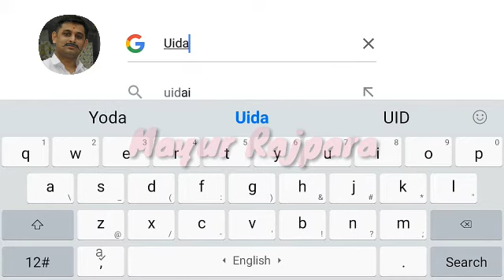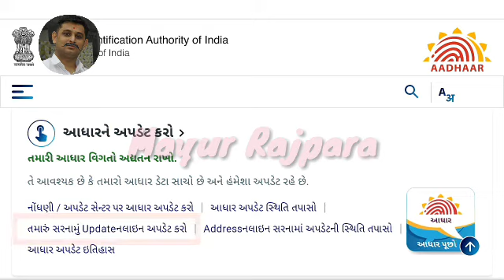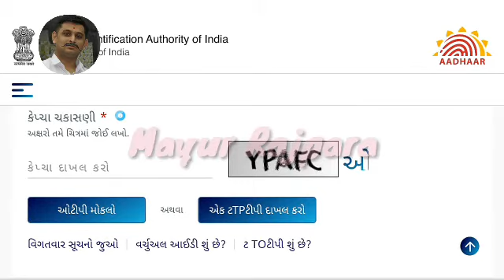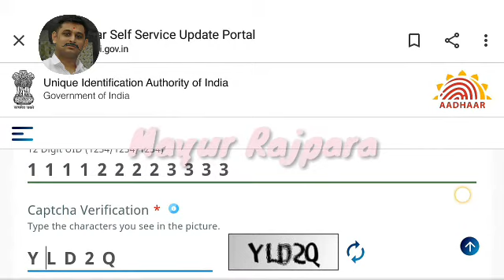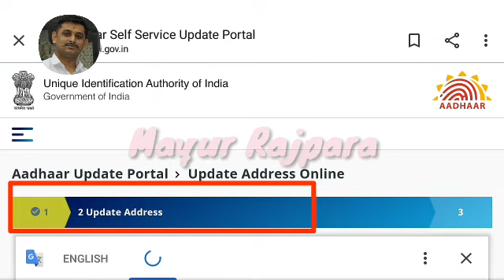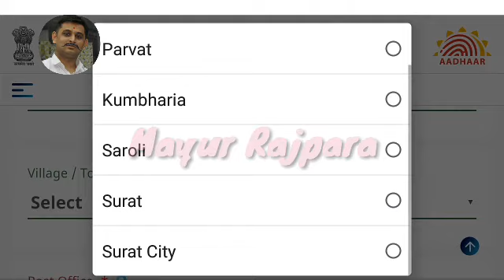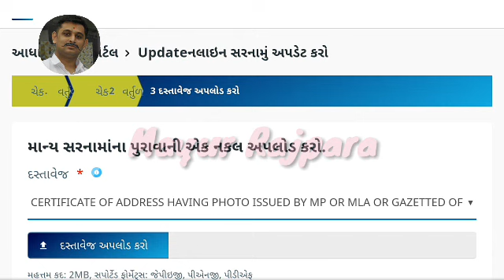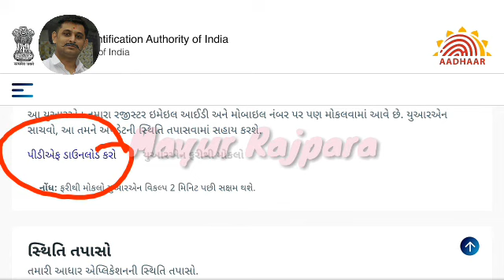આધાર કાર્ડ એડ્રેસ કેવી રીતે સુધારવુ ll Correcting Aadhaar card address ll Aadhaar address update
🚩સરકારી કામકાજના નોલેજ મેળવા માટે મયુર રાજપરા ને ફોલો કરો લાઈક કરો અને તમામ મિત્રોને  શેર કરો 👍

🔴 યુટ્યુબ ચેનલ -/- Mayur Rajpara

🔴ટેલિગ્રામ ચેનલ -/- Mayur Rajpara

🔴 ઇન્સ્ટાગ્રામ -/- Mayur Rajpara

🔴 ફેસબુક -/- Mayur Rajpara

🔴 ટ્વીટર -/- Mayur Rajpara

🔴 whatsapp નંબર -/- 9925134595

♻️આધાર કાર્ડ માં નામ જન્મતારીખ સુધારવાના પુરાવા

♻️ DGVCL ( PGVCL) લાઈટ બિલ ઘરે બેઠા ડાઉનલોડ કરો

આધારકાર્ડ ચુંટણીકાર્ડ પાનકાર્ડ ફોટા મોકલી ને કામ કરાવો

Mayur Rajpara

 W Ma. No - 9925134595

આધાર કાર્ડ માં એડ્રેસ - સુરત વાળા માટે સ્માર્ટ સાથે -200 - ઓલ ઇન્ડિયા - 150

ચૂંટણી કાર્ડ નું એડ્રેસ સુધારવા - ઓલ ઇન્ડિયા - 200

નવું ચૂંટણી કાર્ડ - ઓલ ઇન્ડિયા - 200

સરકારી કામ કાજ માટે